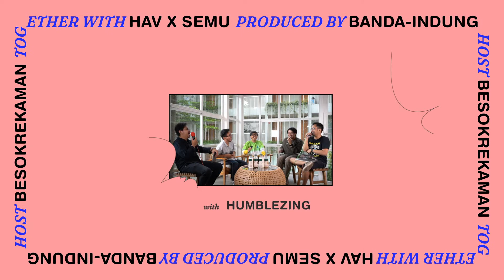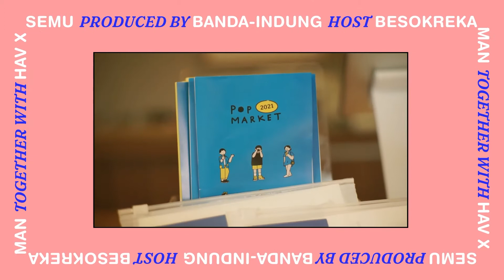Episode 2 : Humblezing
Pada episode ini, kami berkesempatan untuk berbincang-bincang dengan para figur dibalik brand outdoor ternama Humblezing tentang perjalanan mereka dalam berkarya, pakaian sebagai identitas, pengaruh sosial media dalam berdagang, dan tentunya industri kreatif terkhususkan sektor fesyen di kota Bandung.

Setelah berjalan selama kurang lebih 11 tahun, brand Humblezing hingga saat ini terus berupaya untuk mengembangkan produk-produknya dengan tetap  menjaga konsistensi tema adventure wear yang telah diusung sejak tahun 2010 saat seorang Ridho Khusnul Fadhil masih berada di bangku perkuliahan.